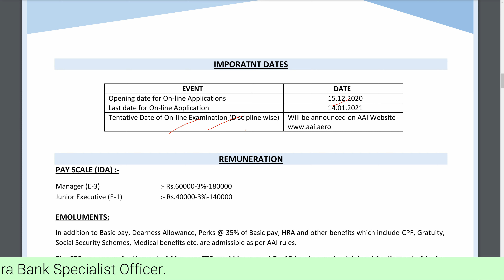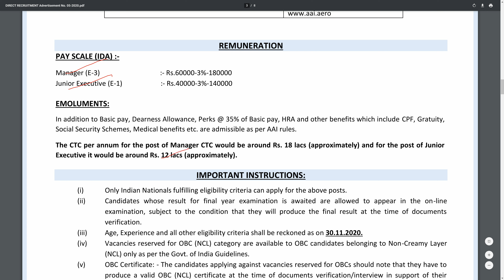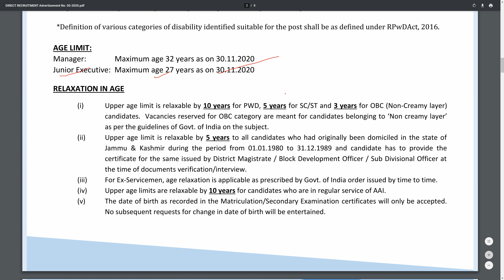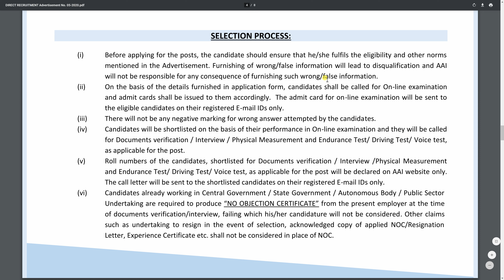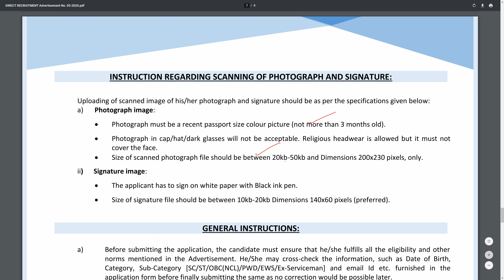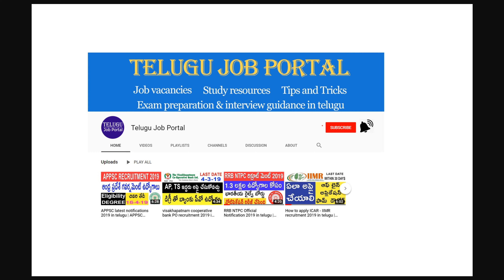Airports Authority of India (AAI) Recruitment 2020 | Junior Executive Jobs 2020 | Telugu Job Portal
Airports Authority of India (AAI), invites online applications for the posts of
manager (fire services/technical), junior executive.

note: all the information, images are showed in the above video is information purpose only for exact information please refer to official notification if anything is wrong or inappropriate regarding content send your queries